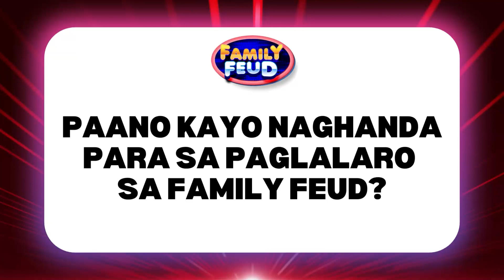Family Feud Philippines: Team MiLOVES ang taas ng energy! | Online Exclusives